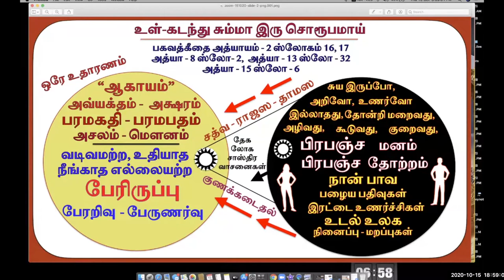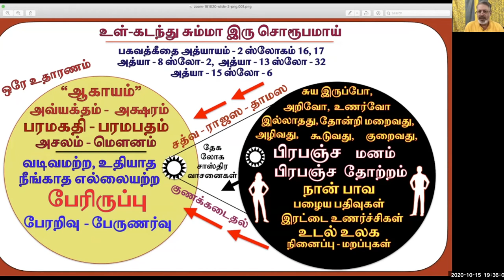பகவத்கீதா சாரம் ரமணர் (வி)சாரம் - (பாகம்-3)